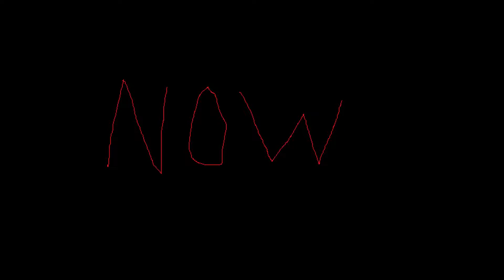Freddy and Friends season 3 ep-7 part 1- The beginning to an end